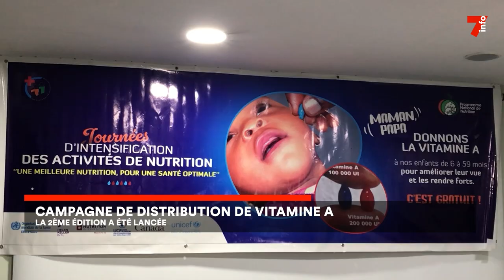Campagne de distribution de vitamine A : la deuxième édition a été lancé